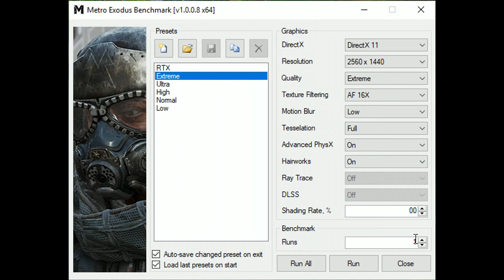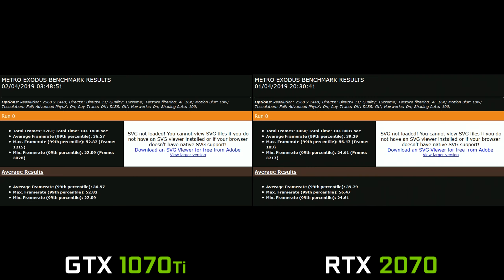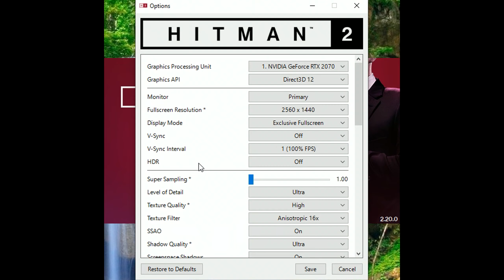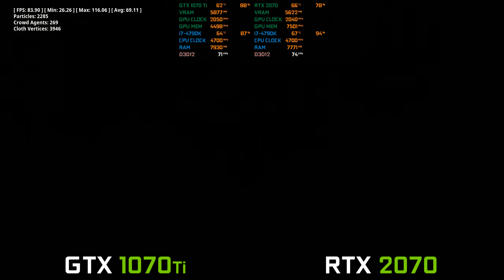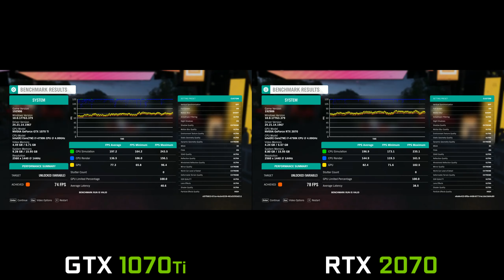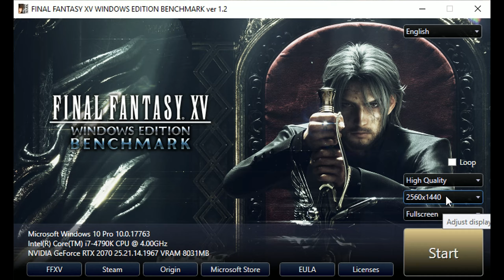GTX 1070 Ti vs RTX 2070 | Test in 10 Game Benchmarks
GTX 1070 Ti vs RTX 2070 in 10 games and tested at 1440p Max/Ultra Settings each game.

● Windows 10 Pro 1809 (64-Bit)
● Geforce Game Ready Driver v419.67

Games Tested:
• The Division 2 - 0:00
• Metro Exodus - 1:59
• Assassin's Creed Odyssey - 4:18
• Hitman 2 - 5:47
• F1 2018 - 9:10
• Forza Horizon 4 - 10:26
• Shadow of the Tomb Raider - 12:18
• Far Cry 5 - 15:09
• Final Fantasy XV - 16:29
• GTA V - 19:03

PC Configuration:
• CPU: Intel Core i7-4790K @4.7Ghz
• CPU Cooler: Deepcool Captain 240 EX
• MB: MSI Z97S SLI Plus
• RAM: Kingston HyperX Fury 16GB DDR3 @2000Mhz
• SSD: Samsung 960 EVO 250GB M.2
• HDD: Seagate FireCuda 2TB 3.5" 7200RPM
• GPU 1: MSI GeForce GTX 1070 Ti DUKE @Core+200Mhz/Mem+500Mhz
• GPU 2: KFA2/GALAX GeForce® RTX 2070 EX @Core+200Mhz/Mem+500Mhz
• Case: Phanteks Enthoo Pro M Tempered Glass
• PSU: EVGA SuperNOVA G3 750W 80+ Gold